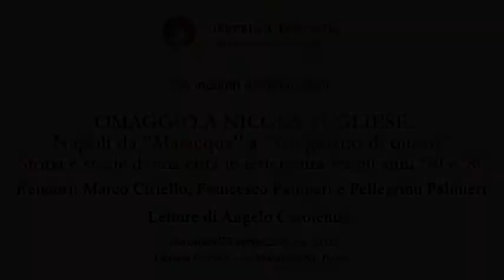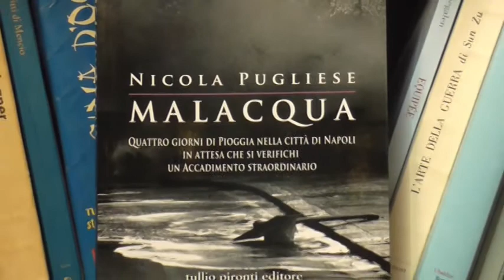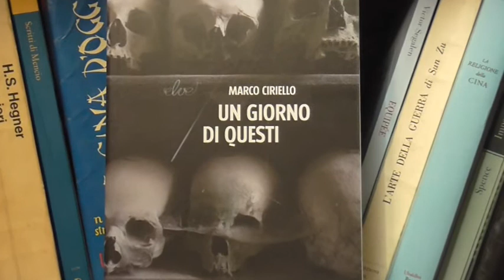Napoli da "Malacqua" a "Un giorno di questi"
OMAGGIO A NICOLA PUGLIESE.
Storia e storie di una città in letteratura fra gli anni '70 e '80.
Relatori: Marco Ciriello, Francesco Palmieri
Interventi di: Pellegrino Palmieri, Ruggiero Ferrara
Letture di: Angelo Carotenuto
Evento organizzato dalla Libreria Rotondi nell'ambito del ciclo “Gli incontri del mercoledì” - Mercoledì 25 aprile 2018 ore 20:00
Libreria Rotondi - via Merulana 82, Roma